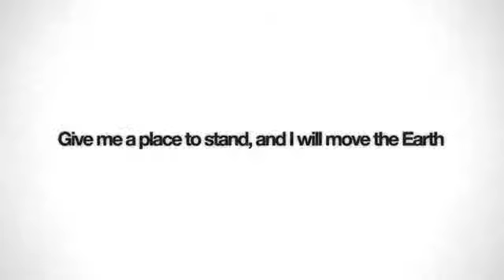Remember Me PAX Prime 2012 Demo